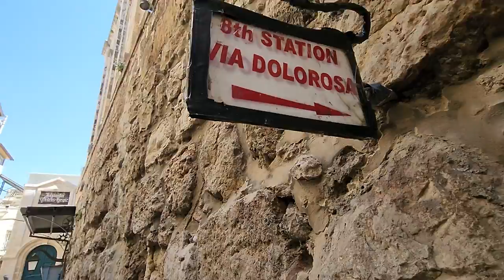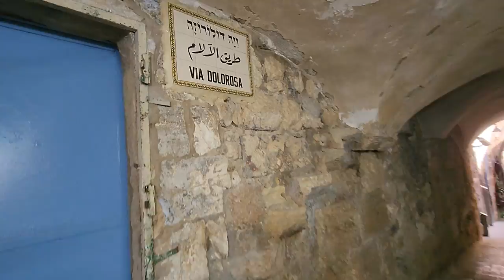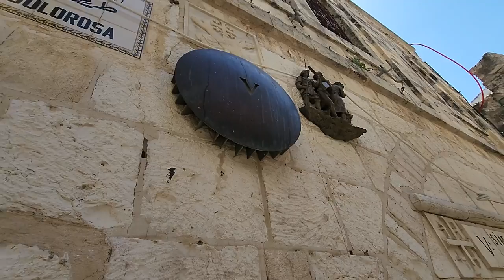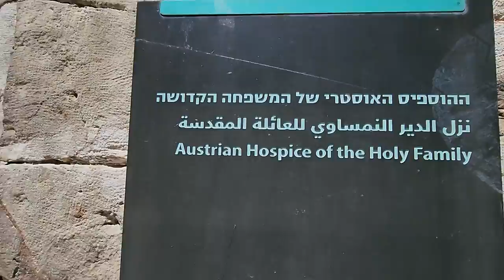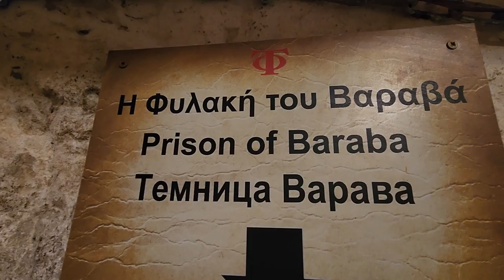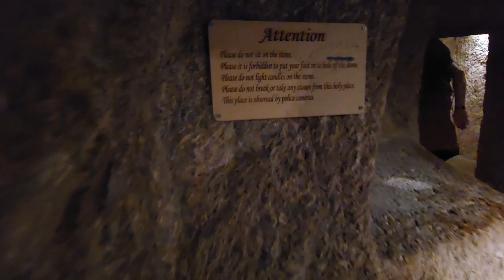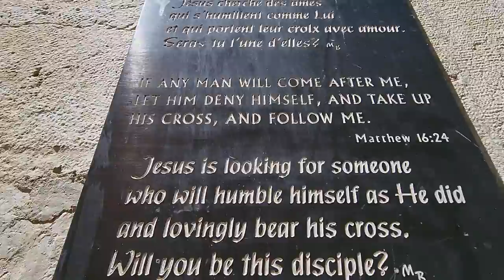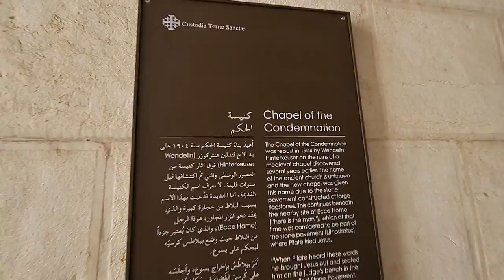Walking Via Dolorosa, Jerusalem: Everything You Need to Know on the Way Jesus Walked with the Cross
Information about the Via Dolorosa, Jerusalem itself will be provided after this announcement (Pastor Farhad, Shanaz, and Reza).
Unfortunately, I have not been able to work as a tour guide from Feb 2020

Zahi Shaked

Matthew 16: Jesus Predicts His Death
21 From that time on Jesus began to explain to his disciples that he must go to Jerusalem and suffer many things at the hands of the elders, the chief priests and the teachers of the law, and that he must be killed and on the third day be raised to life.
22 Peter took him aside and began to rebuke him. “Never, Lord!” he said. “This shall never happen to you!”
23 Jesus turned and said to Peter, “Get behind me, Satan! You are a stumbling block to me; you do not have in mind the concerns of God, but merely human concerns.”
25 For whoever wants to save their life[f] will lose it, but whoever loses their life for me will find it. 26 What good will it be for someone to gain the whole world, yet forfeit their soul? Or what can anyone give in exchange for their soul? 27 For the Son of Man is going to come in his Father’s glory with his angels, and then he will reward each person according to what they have done.
28 “Truly I tell you, some who are standing here will not taste death before they see the Son of Man coming in his kingdom.”
Via Dolorosa is not a street but a route. After eating with his disciples at The Last Supper, Jesus went to Gethsemane. He was caught and surrendered to the Romans who sentenced him to die by crucifixion. The route Jesus took from the place of his judgment to the site of his crucifixion on Mount Calvary is sacred in Christianity. This final and fateful route is the Via Dolorosa.

 For most pilgrims, the exact location of the events is of little importance compared to the deep meaning the route holds and its proximity to the original events. Pilgrims stop at each of the 14 Stations of the Cross for prayer and reflection.

The current route of the Via Dolorosa was established in the 18th century based on the events of Jesus’ crucifixion in the 1st century CE, but the significance for believers crosses the boundaries of time and space.

WALKING THE VIA DOLOROSA
Station 1: Jesus’ condemnation by Pontius Pilate, believed to have occurred at the site of Madrasa al-Omariya, 300m west of the Lion’s Gate. Today the madrasa is a school and can be entered with the permission of the caretaker at specific times (Mon-Thu and Sat 14:30-18:00; Fri 14:30-16:00).
Station 2: Where Jesus was handed his cross, located next to the Franciscan Monastery of the Flagellation. The Chapel of Condemnation marks the site where Jesus was sentenced to death; the Chapel of the Flagellation is where he was beaten by Roman soldiers.
Station 3: Where Jesus fell for the first time under the weight of his cross.
Station 4: Where Mary watched her son pass by carrying the cross, marked by the Armenian Church of Our Lady of the Spasm. Inside the church is a remarkable 5th-century mosaic floor that includes an eery pair of sandals, said to be laid upon Mary’s footprints.
Station 5: The place where Roman soldiers forced Simon of Cyrene to help Jesus carry his cross.
Station 6: The spot where, according to a tradition, St. Veronica wiped Jesus’ face with a cloth that left an image of Jesus’ face forever imprinted on the cloth. The relic, known as the Sudarium Veronica, is at St. Peter’s Basilica in Rome.
Station 6: The Church of the Holy Face, which is attended by the Little Sisters, a Greek Catholic sect.
Station 7: Where Jesus fell for the second time. This is marked by a Franciscan chapel.